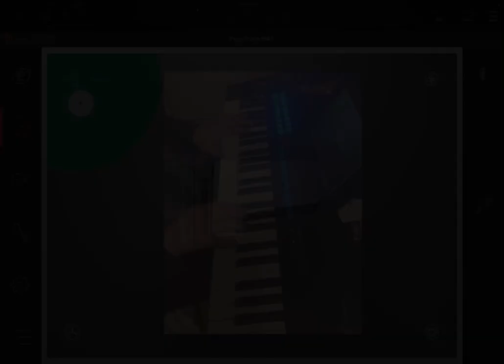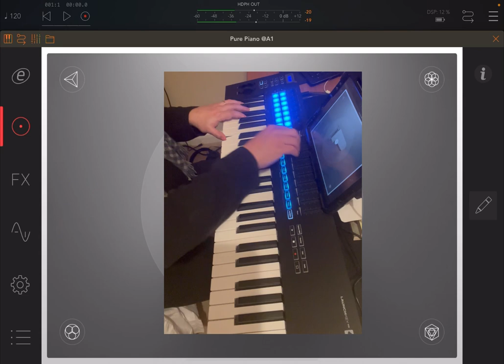e-instruments lab Pure Piano v2.0 - Demo: morph cursor controlled by midi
Fantastic new update of Pure Piano.

This video is a demonstration on how to control the morph cursor via a midi controller sliders.